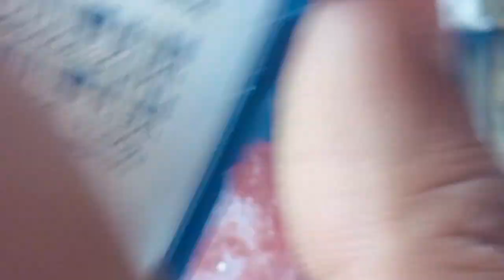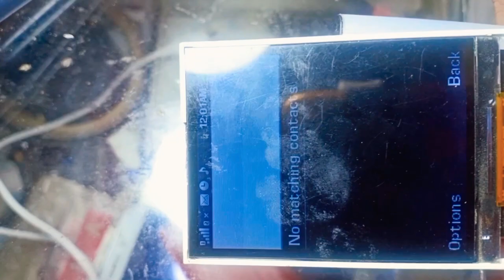Q Mobile Power9 pro (lcd Light Repair)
Asslam.o.Allaikum

Dilawar shahzad official